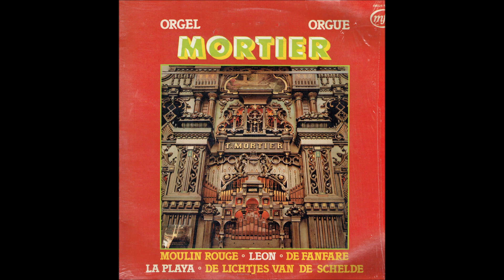Mortier Orgel - Danse Du Sabre